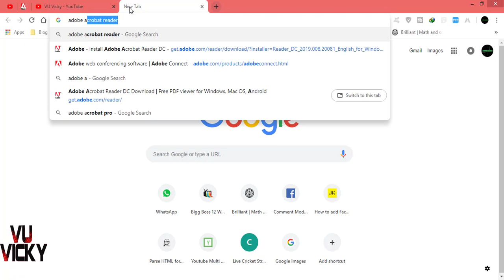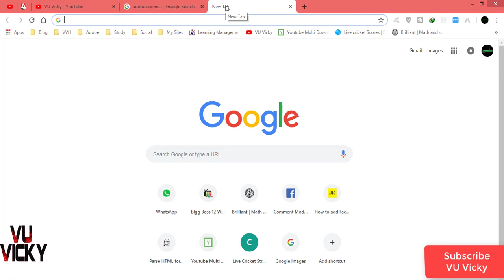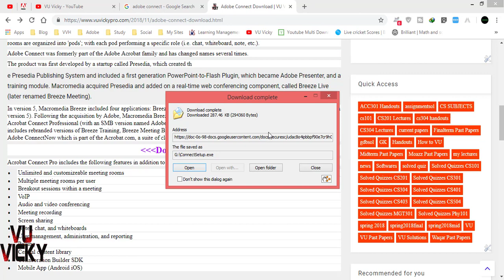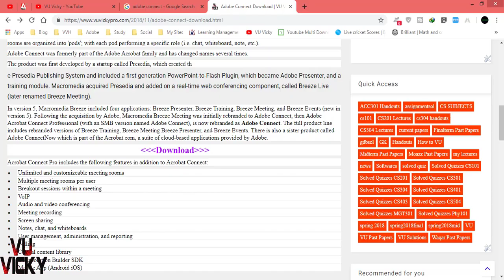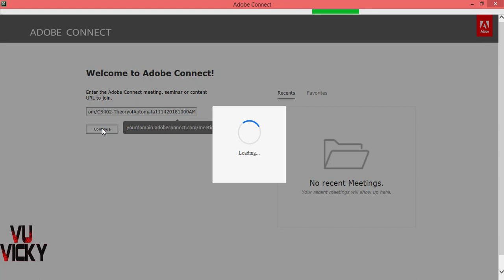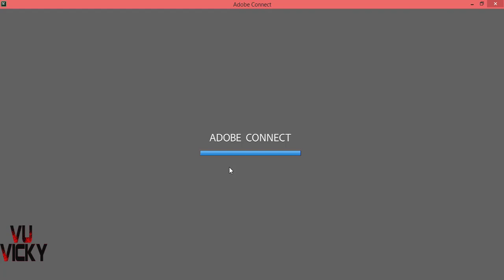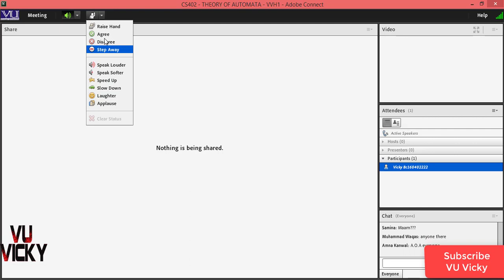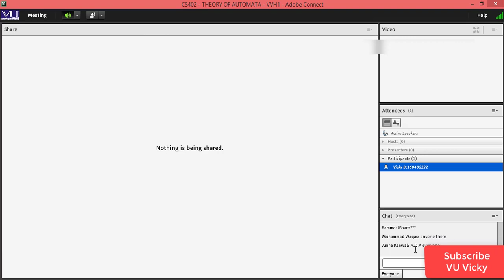Adobe connect | How to install and use|Attend VU sessions| Urdu/Hindi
See Also.